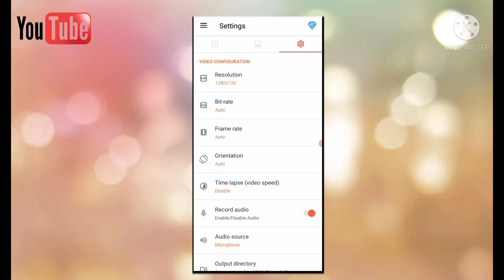AZ Screen Recorder Problem Solution 2023 | Teach With Pavan | Hindi